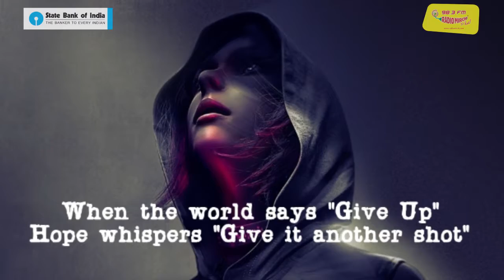SBI Hope Loans 1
To know more about Synergy Integrated MarCom